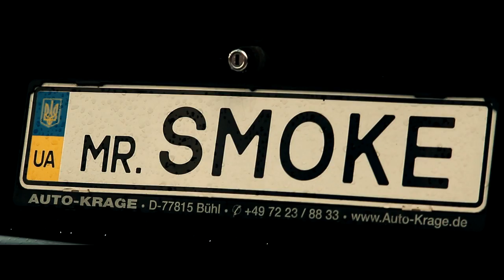Maxim "Bashnya" Sherstyk Promo | RIOF Production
Director Of Photography: Lushin Vlad